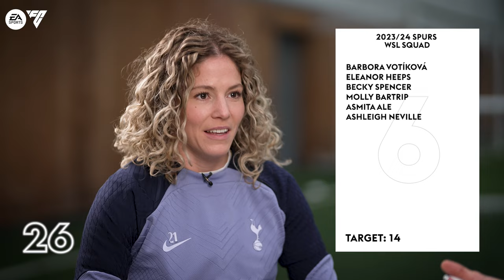How many teammates can you name in 30 seconds? | LIES | Bühler vs Naz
Luana Bühler takes on Jessica Naz in a game of LIES, who will come out on top?